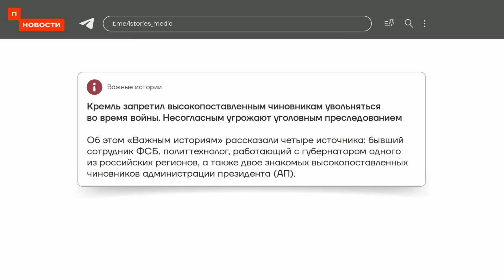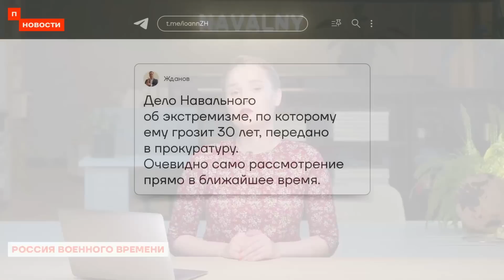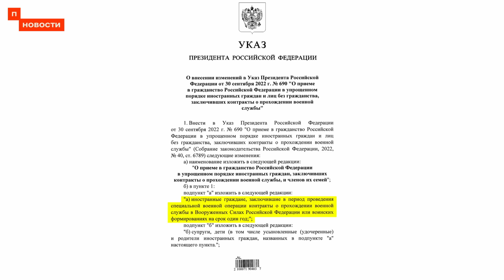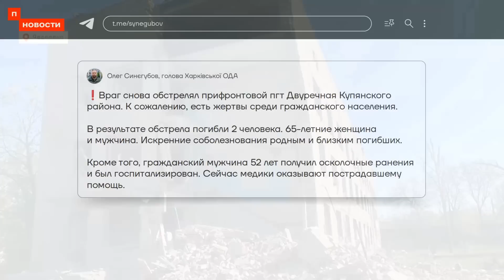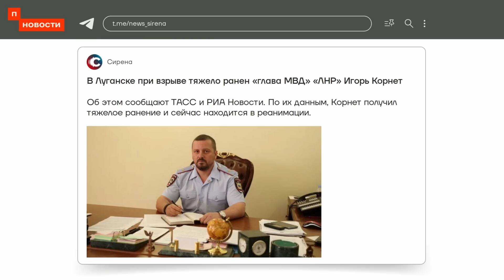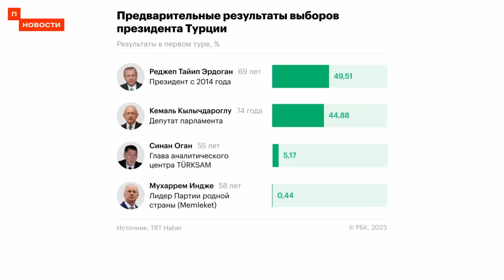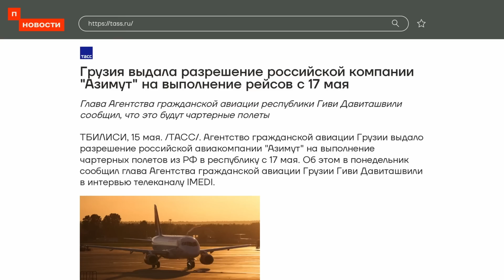❗️ Новости | Лукашенко воскрес | В Луганске взорвали главу МВД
Грузия разрешила полёты российских самолетов, а Кремль запретил чиновникам увольняться. Мобилизованным пригрозили тюрьмой за переход в ЧВК «Вагнера». В Луганске взорвали назначенного Кремлем «главу МВД». А Лукашенко появился на публике впервые с 9 мая, но выглядит он странно.